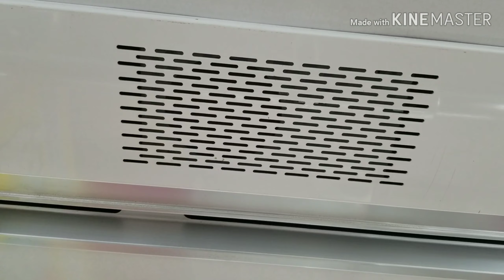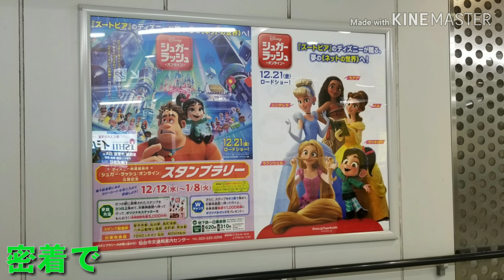【期間限定 映画宣伝】仙台市地下鉄南北線 一部広告放送が山寺宏一さんになってます。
仙台市交通局では2018年12月21日～2019年1月9日まで市バス、南北線の広告放送が山寺宏一さんになってます。映画｢シュガーラッシュオンライン｣が公開記念としてですね。
大阪市営地下鉄(現大阪メトロ)みたいな感じですね。期間限定なので収録はお急ぎで。